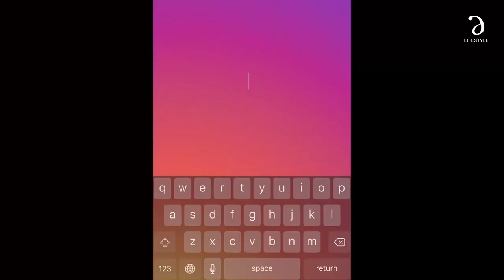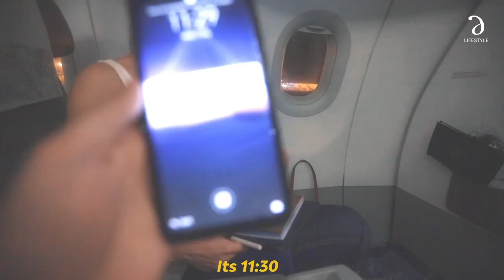Jacqueline Fernandez in Sri Lanka I Part 1.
Sri Lanka is nothing short of a wonder, blessed with natural beauty and world renowned sense of hospitality.
This August, Bollywood celebrity Jacqueline Fernandez came back to her island home and brought her family and friends  with her to celebrate her Birthday!​
Here is a sneak peek of what she was up to!